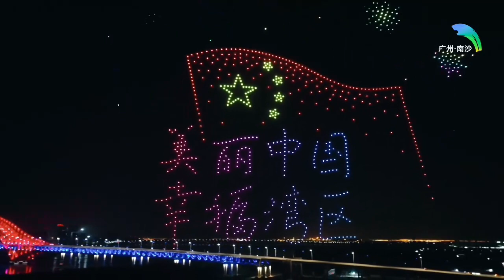千架无人机南沙升空，演绎中国城市的幸福蜕变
9月23日，2022中国幸福城市治理论坛暨中国最具幸福感城市调查推选活动启动仪式在广州南沙举行。今年的论坛以“幸福筑梦新时代——幸福从这里出发”为主题，展示中国城市的幸福建设成就，分享城市治理经验。22日晚，1000架无人机在广州南沙腾空而起，演绎中国城市的幸福蜕变。UAV